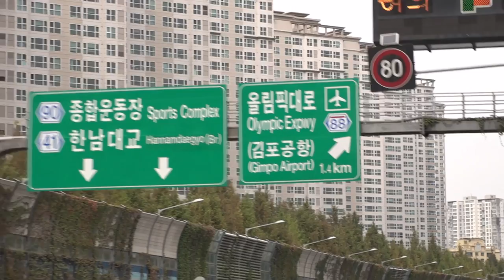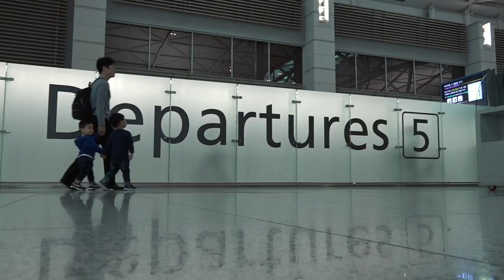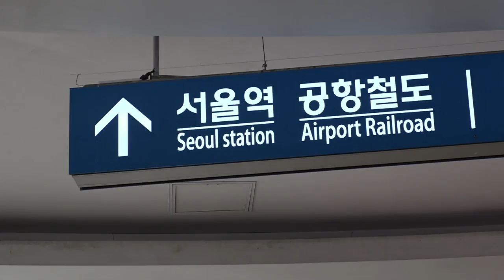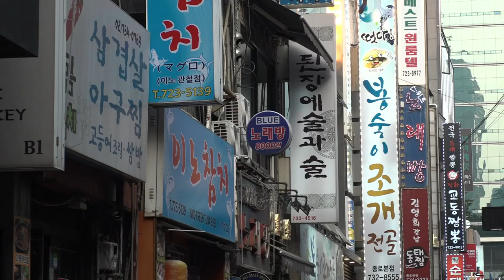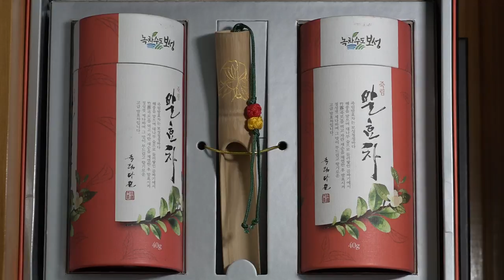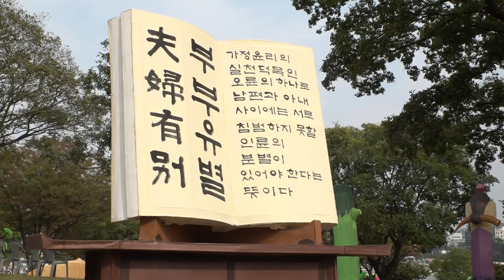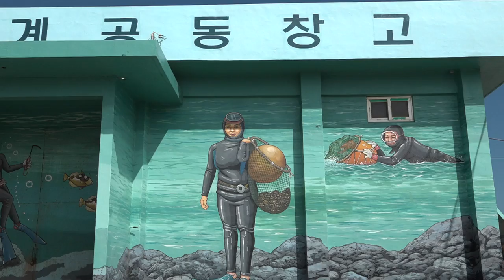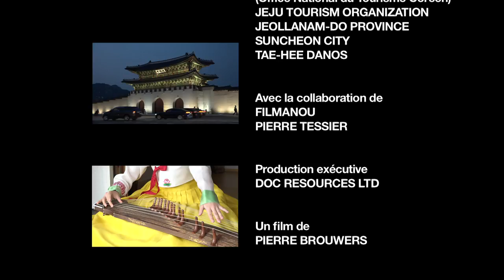Corée du Sud, coutumes au présent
De Séoul à l'île de Jeju, découverte d'un pays soucieux du respect de ses traditions culturelles et où les temples millénaires côtoient les gratte-ciel futuristes.